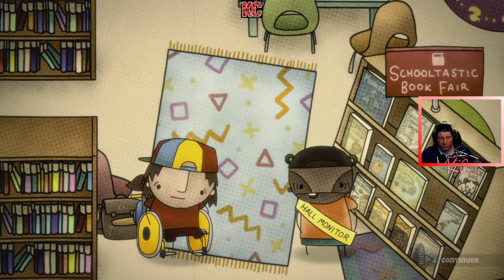CardPocalypse Live Gameplay Épisode 08 Fr Karibou Canadien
Faire des amis, jouer aux cartes, tordre les règles, devenir un maître Mega Mutant Power Pets, et essayer de sauver le monde dans ce solo RPG pour être un enfant des années 90. Lors de son premier jour à l’école élémentaire Dudsdale, Jess, 10 ans, obtient accidentellement le jeu de cartes de collection interdit, préféré par tout le monde, forçant les enfants à prendre leurs batailles de cartes souterraines. Les problèmes surgissent quand les mutants du jeu envahissent le monde réel, et c’est à Jess et ses amis de les arrêter.